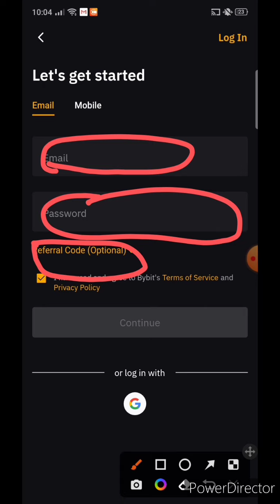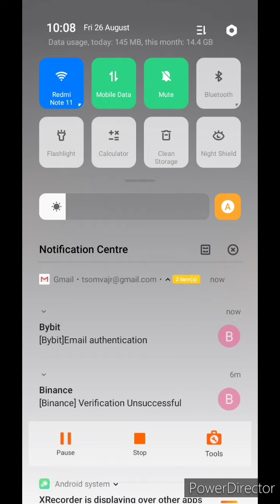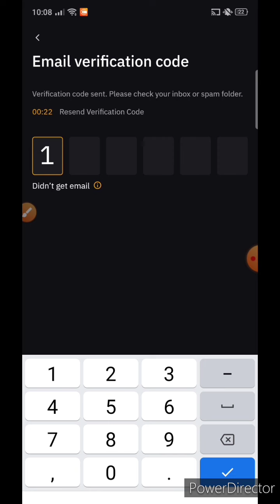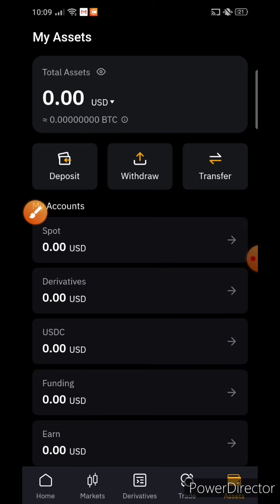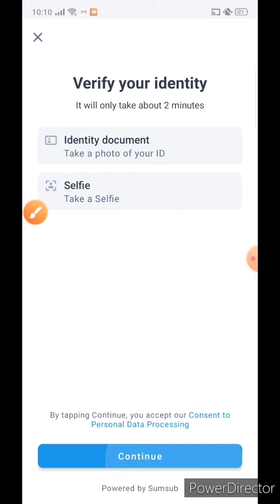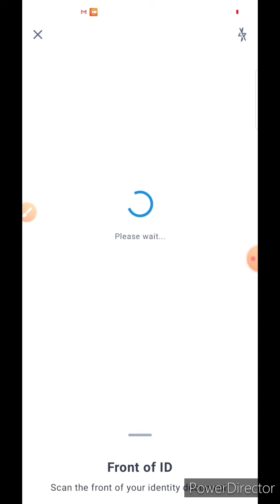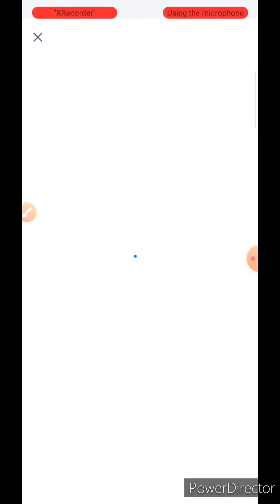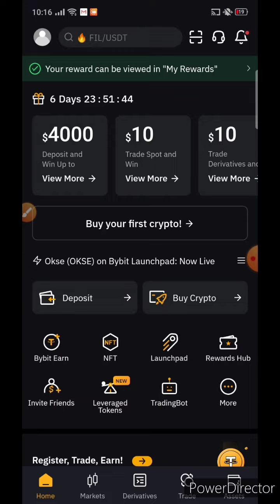Qhia siv xab mav(ສະໝັກ, ຢືນຢັນຕົວຕົນ) Bybit Wallet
ROO44Z